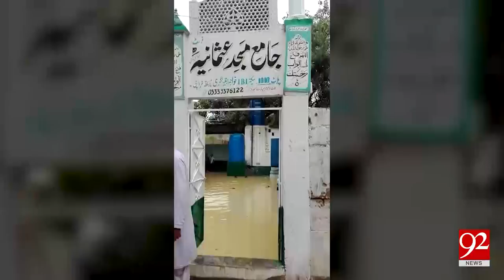Heavy rain hits Karachi, disrupts life - 31 August 2017 - 92NewsHDPlus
Watch :Heavy rain hits Karachi, disrupts life - 31 August 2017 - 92NewsHDPlus